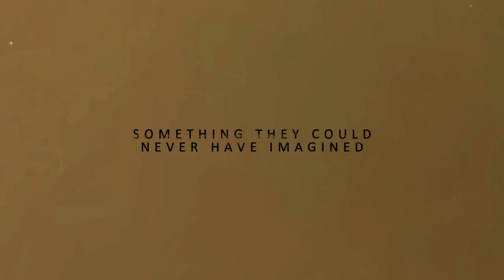Devilish Dust A Horror Novel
Several travelers find out what evil lurks within a dust storm.